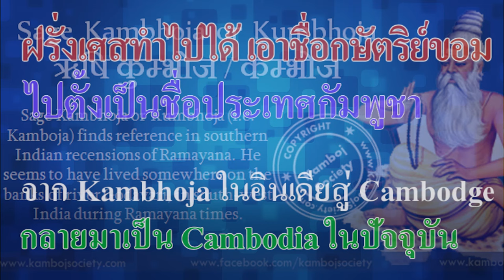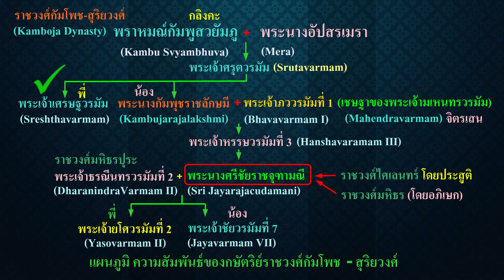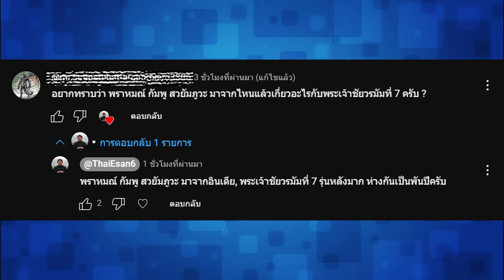ฝรั่งเศสทำไปได้ เอาชื่อกษัตริย์ขอม ไปตั้งเป็นชื่อประเทศกัมพูชา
สวัสดีครับ นานมาแล้วมีพราหมณ์อพยพมาจากอินเดีย มาที่เอเซียตะวันออกเฉียงใต้ เข้ามาที่บริเวณวัดภู จำปาสัก ตั้งอาณาจักรของตนเอง ประกอบด้วย พราหมณ์ กัมภู สวายัมภูวะ (KAMBU SWAYAMBHUVA หรือเกาดินยะ) เป็นเจ้าชายฤๅษีฮินดูจากสายเลือดกัมโบชา มาพร้อมกับฤๅษีอกัสตยะ กัมภู ศรีสวายัมภูวะ กษัตริย์ราเชนทรโจละ กษัตริย์อโศกโมริยะ และกษัตริย์ปุษยมิตร
         กัมภู สวายัมภูวะ เป็นเจ้าชายผู้ทรงคุณวุฒิ เดิมเป็นกษัตริย์อินเดีย เข้าไปในเอเซียอาคเนย์ ไปในพื้นที่ที่มีป่าดงดิบซึ่งปกครองโดยกษัตริย์เดิม กษัตริย์ กัมภู ได้พัฒนาดินแดนให้กลายเป็นดินแดนที่อุดมสมบูรณ์และเจริญรุ่งเรือง พวกเขาเป็นกัมภูชะ ซึ่งสืบเชื้อสายมาจากกัมภู ในอินเดีย คำสันสกฤต  “กัมโบจา” บันทึกโบราณของจีนเรียก กัมโบจา ว่าเชนลา CHENLA
          ผมอยากให้ดูภาพนี้ประกอบพร้อมกันไปด้วย พระเจ้าศรุตวรมัม (ព្រះអង្គម្ចាស់ សារុតវរ្ម័ន; สวรรคต พ.ศ. 1098) ถือว่า เป็นปฐมกษัตริย์แห่งอาณาจักรเจนละ ครองราชย์เมื่อปี พ.ศ. 1093 – 1098 พระองค์สืบเชื้อสายมาจากราชวงศ์กัมโพช-สุริยวงศ์ ซึ่งเป็นราชวงศ์ของพราหมณ์กัมพู สวยัมภู กับพระนางอัปสรเมรา พระองค์ทรงเป็นพระราชบิดาของพระเจ้าเศรษฐวรมัม พระเจ้าศรุตวรมัม สวรรคตเมื่อ พ.ศ. 1098 พระเจ้าเศรษฐวรมัมจึงได้ขึ้นครองราชย์สืบต่อมา นั่นคือดินแดนที่เรียกว่า กัมโพช หรือ กัมพุช เป็นดินแดนขอมมาตั้งแต่ต้น แต่เดิมอยู่ที่บริเวณอีสานตอนใต้ บริเวณวัดภู จารึกที่พบในบริเวณนี้ ทั้งเมืองที่อยู่ตรงข้ามปราสาทวัดภู คนละฝั่งของแม่น้ำโขง ล้วนแต่จารึกด้วยภาษาสันสกฤตล้วน ๆ ไม่มีภาษาขอมเข้าไปปะปนเลย บริเวณนี้แต่เดิมเรียกว่าโคกขัณฑ์ เป็นที่อยู่ของชาวกูยและชาวขอม บริเวณนี้จึงเรียกว่าดินแดน กัมพุชเทศะ กัมโพช ขยายดินแดนเข้าไปในดินแดนนี้และสร้างปราสาทขึ้นมามากมาย โดยมีชาวเขมร เป็นแรงงานสร้างปราสาท
          ครั้งฝรั่งเศสได้ครอบครองเขมร ถือว่าเขมรเป็นประเทศอาณานิคม จึงเอาชื่อกัมพุชเทศะ ไปตั้งชื่อว่าประเทศกัมพูชา ประเทศกัมพูชาจึงเกิดขึ้นเพราะฝรั่งเศสโดยแท้ ถ้าฝรั่งเศสไม่เข้ามายุ่ง ดินแดนกัมพูชาทั้งหมดก็เป็นของประเทศสยาม รวมทั้งประเทศลาวด้วย ฝรั่งเศสสร้างวีรกรรมไว้มาก กรรมนั้นไม่ไปไหน ทำกรรมใดไว้ กรรมนั้นย่อมตอบแทนเสมอ ไม่วันใดก็วันหนึ่ง
         บังเอิญมี F.C. ท่านหนึ่งถามมาก็เลยถือโอกาสชี้แจงเสียเลย คลิปนี้ผมทำไว้นานแล้ว  สวัสดีครับ